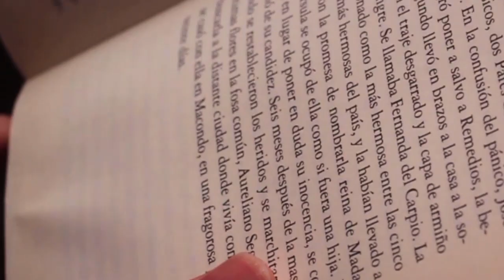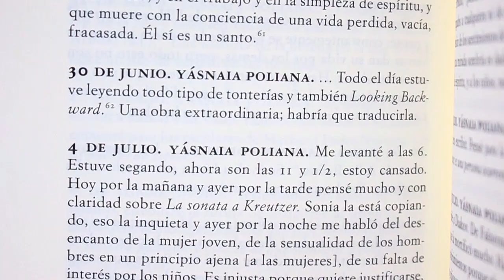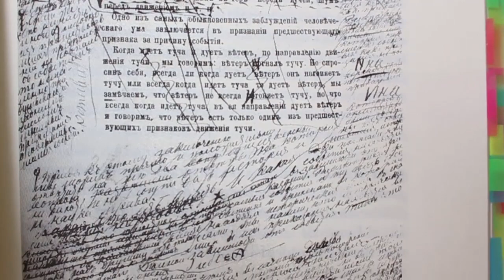Leí los Diarios íntimos de Tolstói: ¡Muy raros... y reveladores!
VIDA Y OBRA Y AUTOBIOGRAFÍA de LEÓN TOLSTÓI, el gran escritor ruso. Mira los diarios de Tolstói

Hoy, en El Estante Literario, la reseña del libro Diarios personales de León Tolstói, el gran escritor ruso autor de obras como Ana Karenina y Guerra y paz, nos dejan ver todos las ideas del escritor, así como sus temores, pasiones y confesiones.